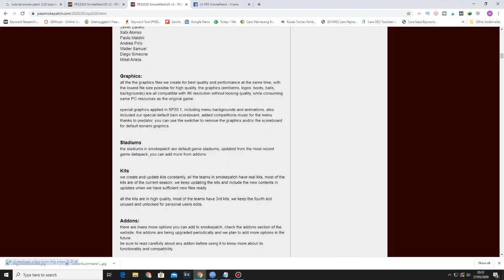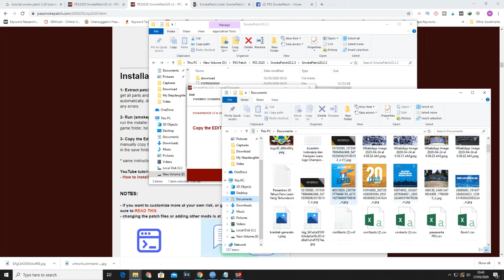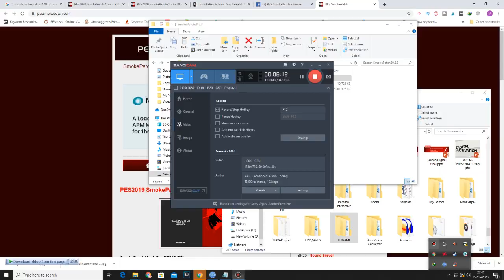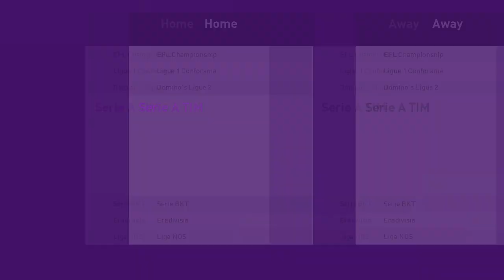Cara Install SmokePatch buat Update PES 2020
Suporter tidak hanya sekedar bersorak, mereka adalah pemain ke dua belas dari setiap tim pujaan.